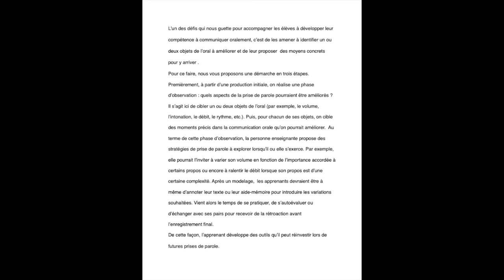4 1 production initiale